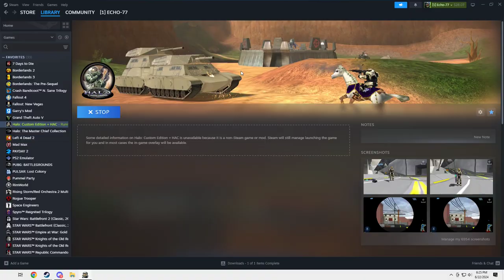Halo: Custom Edition - Game Night 6-22-24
"Gathering Exception data!"